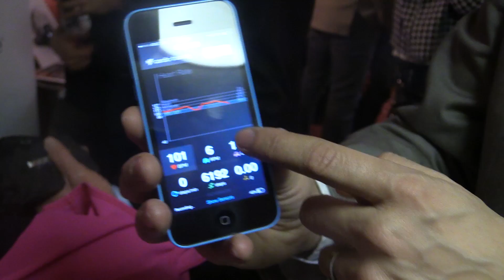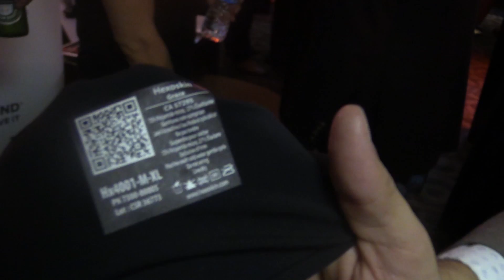HexoSkin Smart Clothes Demo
At CES 2015, HexoSkin demonstrates new smart clothes, including a biometric shirt for cold weather, in this exclusive interview.